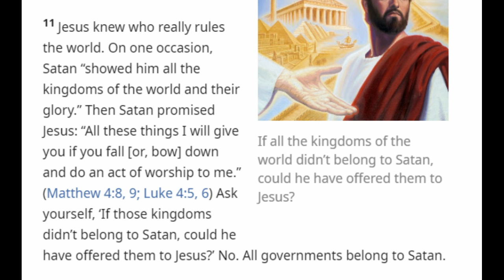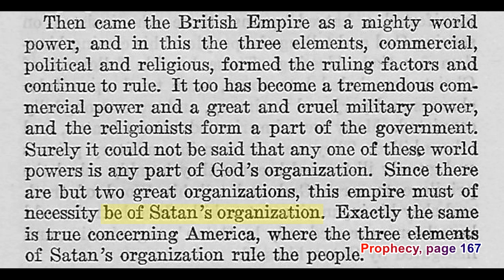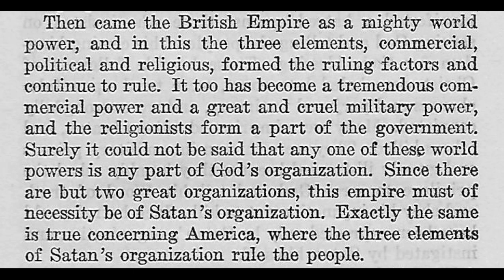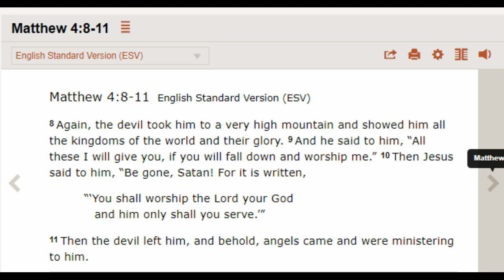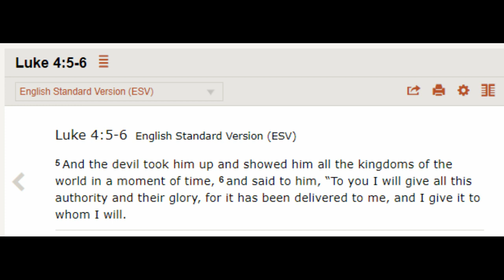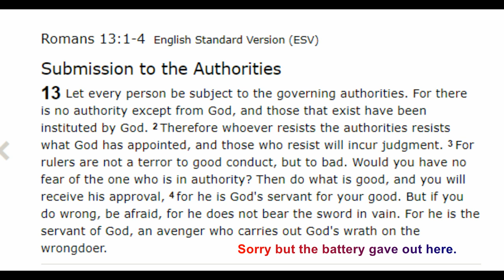Debating (Birmingham) Jehovah's Witnesses 558: This JW elder teaches sedition against the Monarch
Audio of (Birmingham) Jehovah's Witnesses 558:

recorded on the 18th September 2020.

Robert (1 Minute 59 Seconds): "No, I'm your asking me a question. I'm asking you a question. Is my Government including the Crown, which is the head of the British Government, under the control of Satan, or influence in some way according to your literature?"

JW: (2 Minutes 13 Seconds):  "Well the world is yes, so obviously it must be."